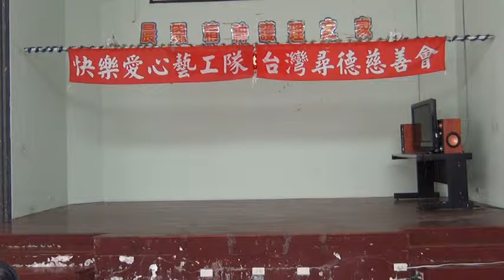6 歡樂年華